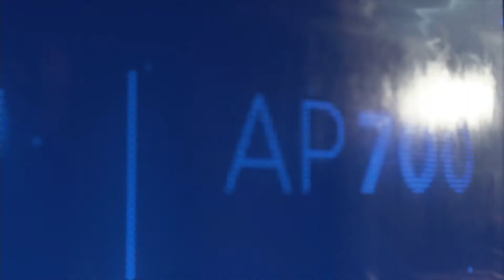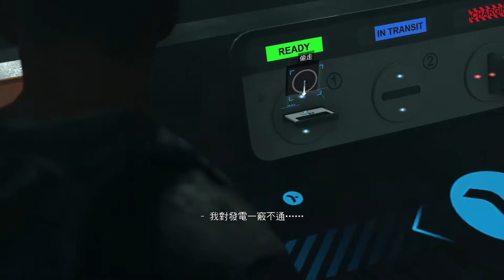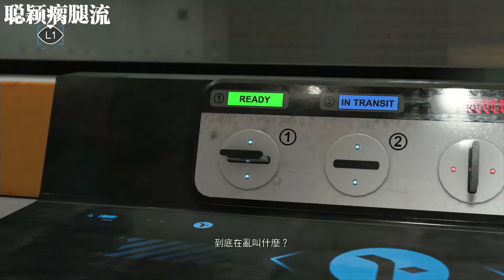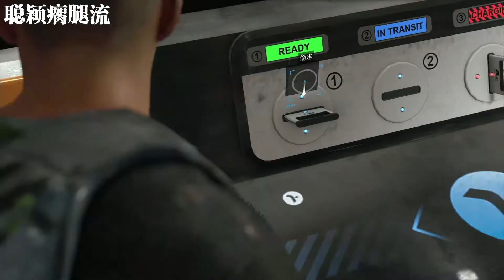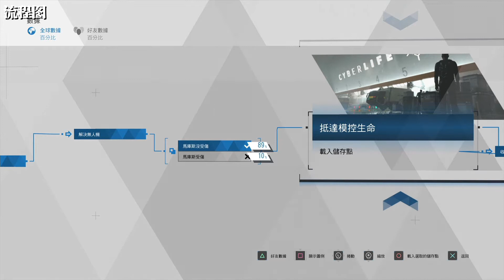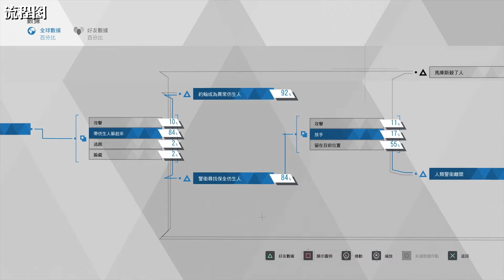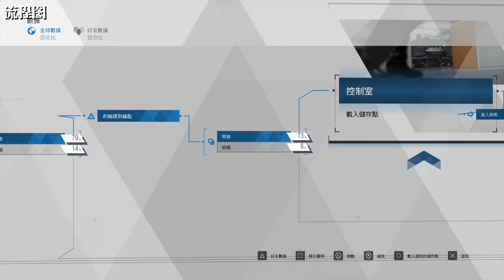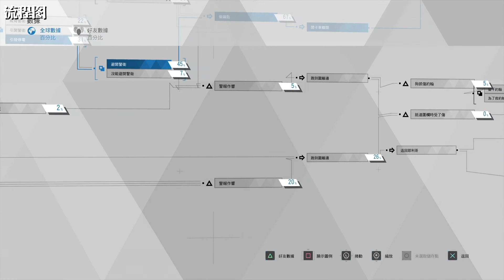老戴在此《底特律 我欲成人》14 备用零件【全剧情流程攻略解说】